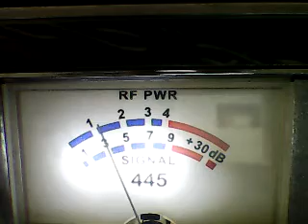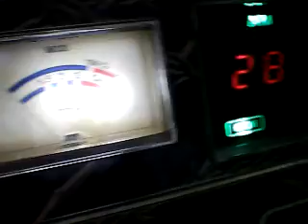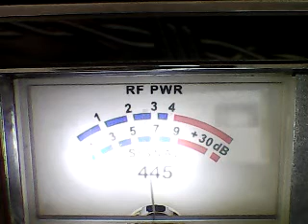CH 28 SUN AFTERNOON FUN- 131 MUASTANG CA,920 NORCAL,191 N NV,SIRENS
ch 28 lazy sunday skip,no fighting ,love it.God Bless US.73 s,9/25/22